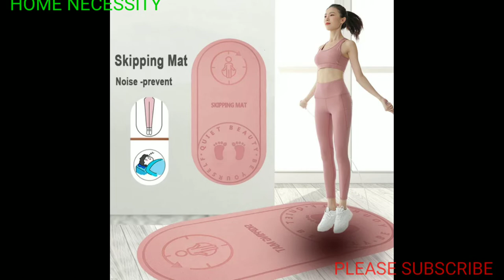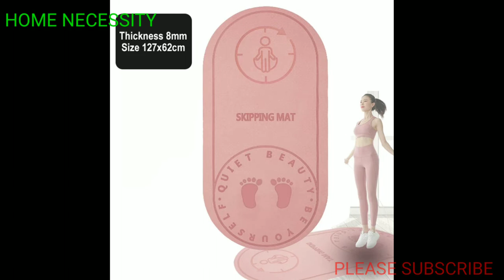Jump rope mat exercise cushioning mute yoga mat, sound insulation and shock absorption high density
Jump rope mat exercise cushioning mut yoga mat sound insulation and shock absorption high density broad anti noice mat X241A.

Products details :
Origin. Mainland China
Material. TPE
Length. 127*62 cm
Thickness. 8mm(beginner)
Model number. Jump rope yoga TPE mat.
Jump mat 127*62cm,6mm/8mm
Knee pad. 40*60cm,8mm
Feature. Yoga mat
Propshipping. Support